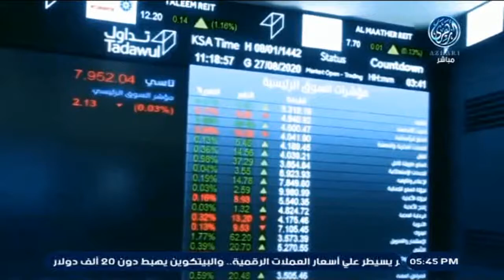أهم أخبار ومؤشرات البورصة السعودية اليوم 14-9-2022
في برنامج أرقام_وأسواق على قناة_أزهري الفضائية - تردد 11766 أفقي